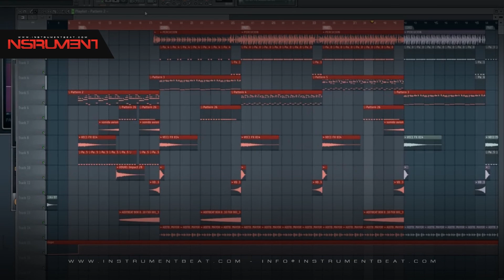ElectroLatino Music 024 - Beats en venta - Beats for sale - Instrumentales - Pistas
FILE : Instrument2014   ElectroLatino Music 024 04